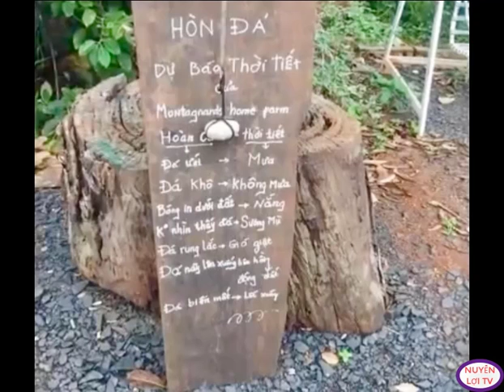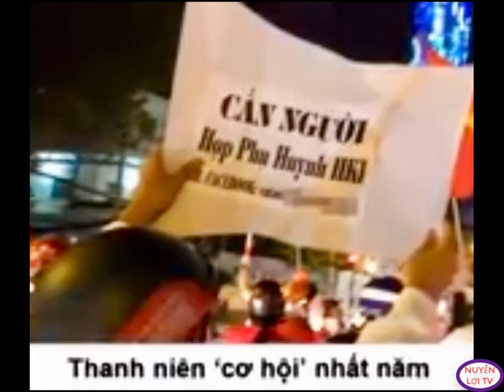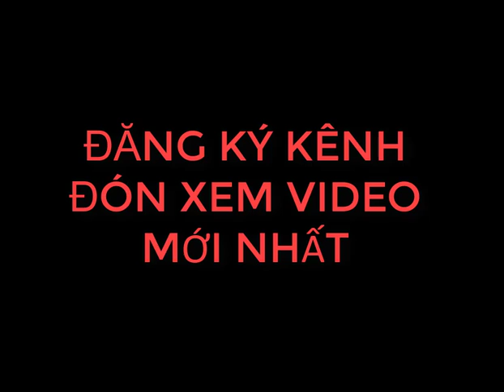ẢNH VUI NHỘN GIÚP BẠN TỈNH TÁO HƠN